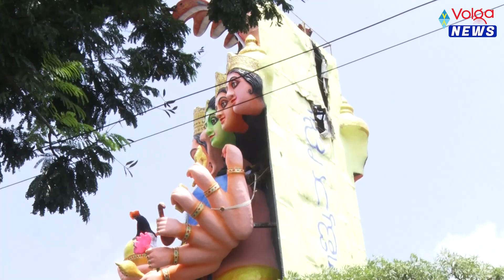ఖైరతాబాద్ గణేష్ నిమజ్జనం | Khairatabad ganesh nimajjanam exclusive visuals | Volga news